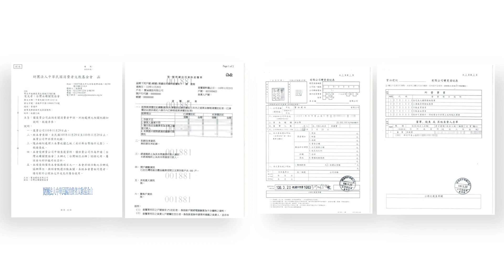110年度「寶涵建設」認證誠信建商 榮耀與肯定